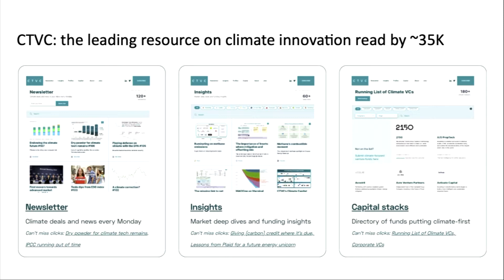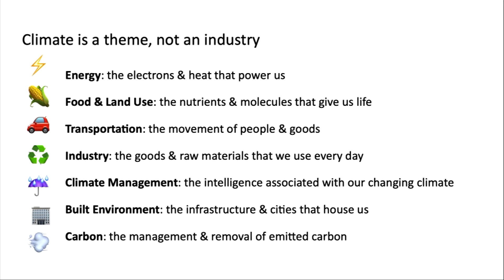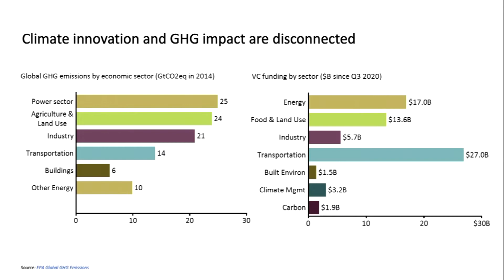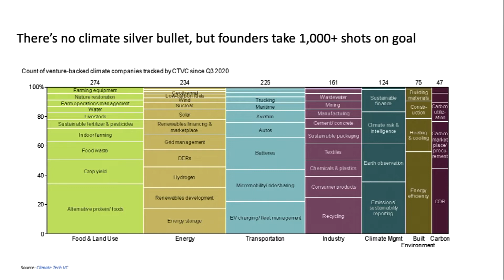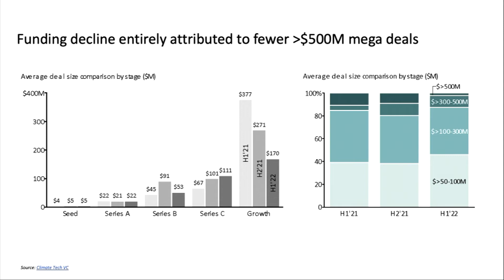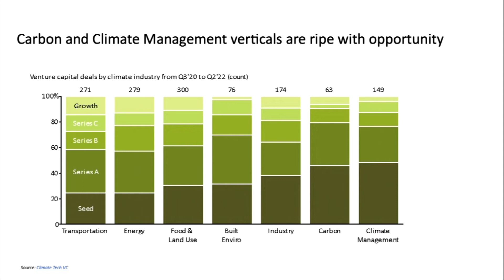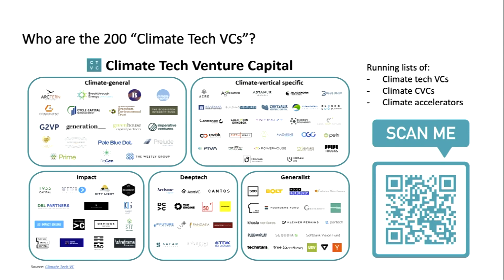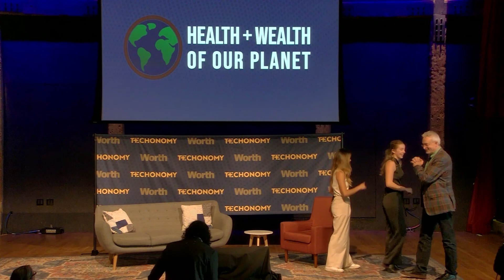The State of Climate Tech Venture Capital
Sohpie Purdom and Kim Zou of Climate Tech VC, at the Health+Wealth of Our Planet conference on September 20, 2022, hosted by Techonomy and Worth.